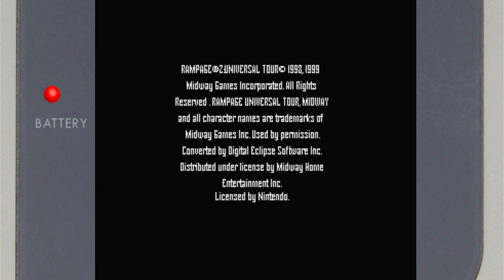Rampage 2: Universal Tour Hard Nintendo Game Boy Color Emulated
Rampage 2: Universal Tour
Hard
Nintendo Game Boy Color | Emulated
EmuELEC